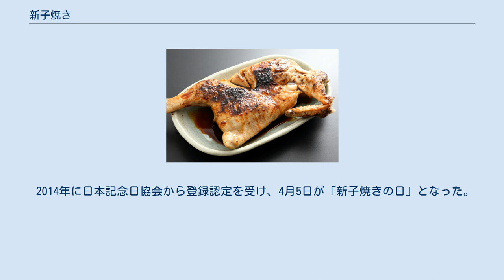新子焼き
新子焼き（画像提供：焼鳥専門ぎんねこ） 新子焼き（しんこやき）は、若鶏の手羽を含む骨付き半身を素焼きした料理である。
北海道旭川市が発祥とされ、旭川市では戦後からソウルフードとして親しまれている。
 名称の定説としては次の通り。
 出世魚であるコノシロの4cm-5cmまでの幼魚をシンコ（新子）と呼ぶ。
若鶏を同様の意味で新子とし、それを焼くので「新子焼き」という名が広まったとされる。
 親鳥を焼いたものは「山賊焼」と呼んで区別している。
 戦後の旭川市には養豚場は多かったが、養鶏場は少なかった。
そんな旭川市で、戦後の食料不足と積雪寒冷の自然環境から、タンパク源として比較的安価な鶏肉が選ばれ、なおかつ成長を待っている暇も無いため、若鶏の段階で最大限に栄養をとる料理法として開発されたと考えられている。
 タレで味付けするのが旭川市での特徴とされる。
 2012年頃までは北海道内でもほとんど知名度が無かった新子焼きであるが、2012年6月に旭川市内で新子焼を提供している飲食店、食肉会社などで「旭川名物“新子焼き”の会」を結成しアピールを行ったことで、全国に知名度が広まっていった。
 2014年に日本記念日協会から登録認定を受け、4月5日が「新子焼きの日」となった。